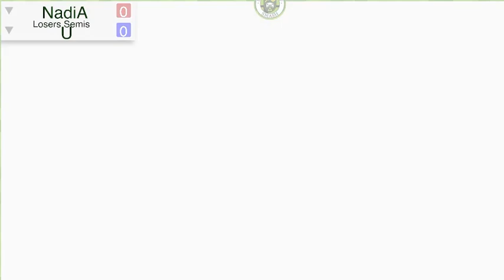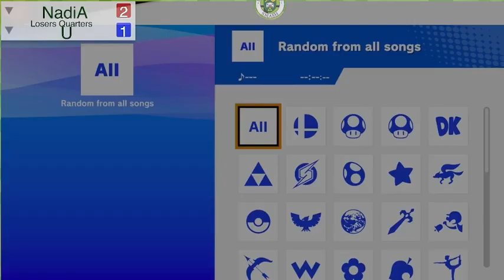NadiA (Pikachu) vs. U (Mythra) - Losers Quarters - Smashkatoon 61